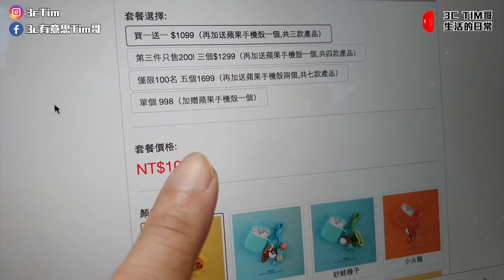我從網站上買的AirPods寶可夢配件居然是假貨！